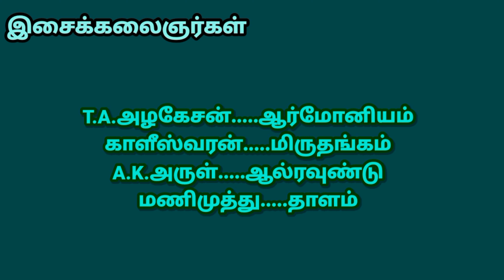(Kuruvithurai 3) ராணிஸ்ரீ-கார்த்திக்ராஜா செம டூயட்/ கலகலப்பான பெர்ஃபாமென்ஸ்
நன்றி !